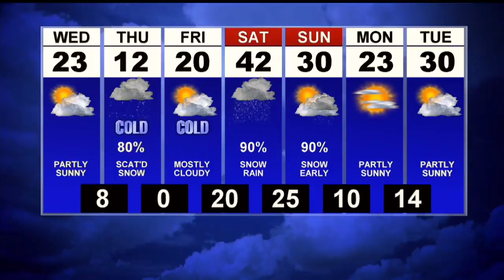First News Weather Update